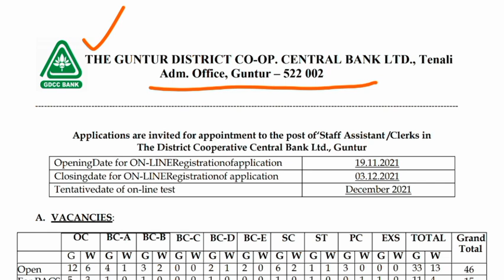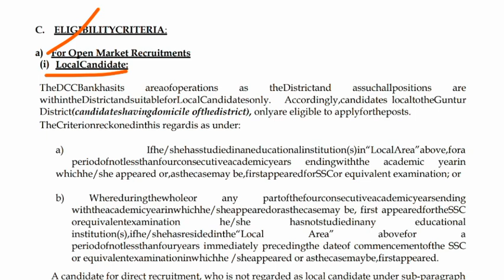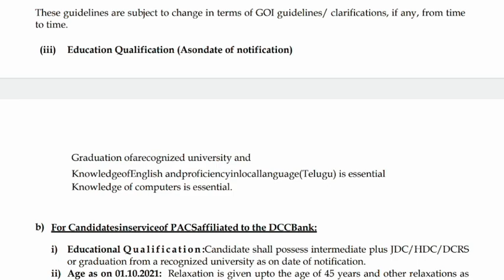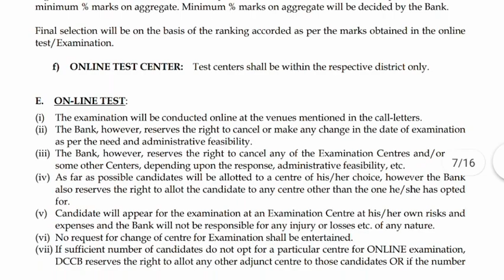APలో ప్రభుత్వ ఉద్యోగాల భర్తీకి నోటిఫికేషన్ విడుదల | AP Latest Government jobs 2021 | DCCB Guntur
DCCB Recruitment Notification 2021, ADCCB Recruitment 2021, Staff Assistant posts, Clerk posts, Assistant Manager posts, Guntur DCCB Staff Assistant Recruitment 2021, AP Latest Government jobs, Job Updates in telugu, Apply Online, bank jobs, District Cooperative Bank jobs